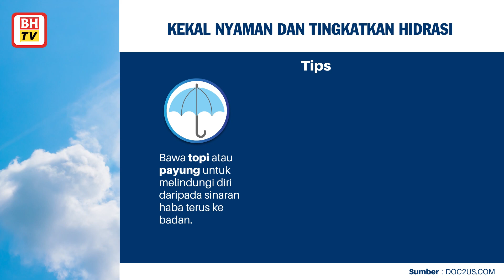Kekal nyaman dan tingkatkan hidrasi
Orang awam sangat digalakkan untuk amalkan langkah-langkah penting ini bagi mencegah dehidrasi atau lebih buruk lagi, kelelahan haba atau strok haba yang boleh berlaku akibat cuaca yang sangat panas.